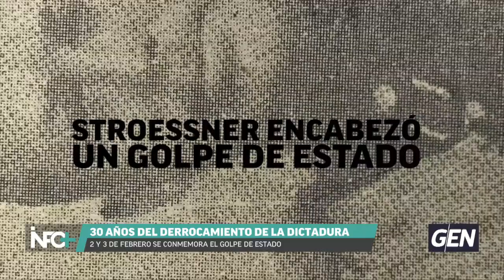INFO+: Entrevista a Yudith Rolón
Testimonio de una de las tantas víctimas de la dictadura de Stroessner.